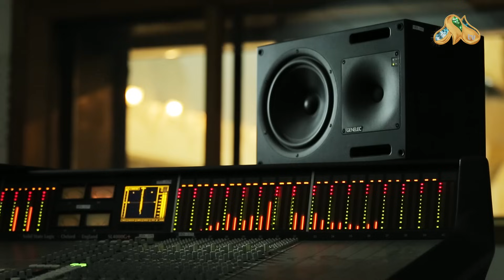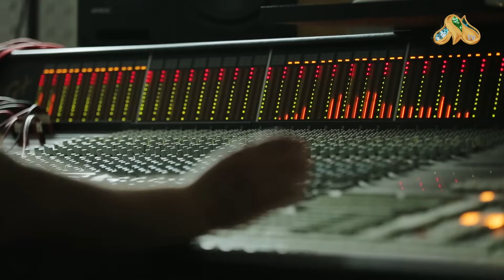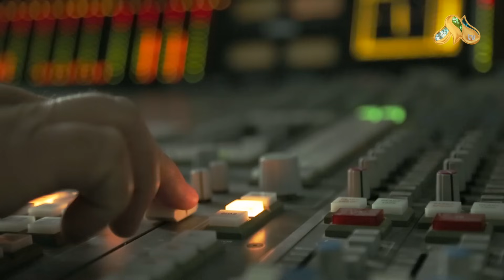Jonli Ijro - Alisher Fayz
Sof jonli ijrodagi sara qo'shiqlar aynan shu dasturga jamlangan. Sohir ovozlarning haqiqiy namunasi "Jonli Ijro" loyihasida!
Unda siz dilning tub - tubidan otilib chiqayotgan, qaynoq hislarga yog'rilgan tuyg'ularni tinglaysiz. Qalbdan chiqib, qalbga kirib boruvchi qo'shiqlar dunyosiga marhamat! Chin iste'dod va chin ijoddan bahra oling!